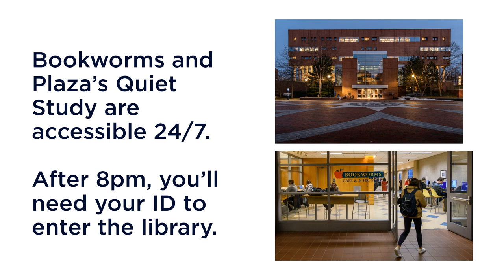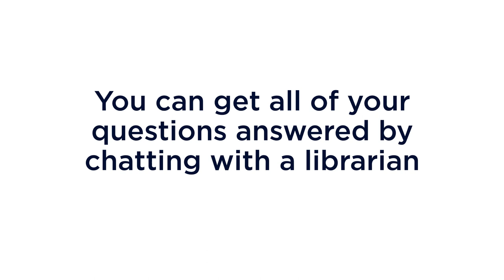Orientation 2024 Storrs Only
A look at what you can find at the UConn Library